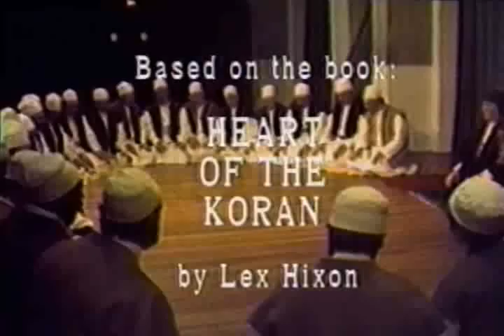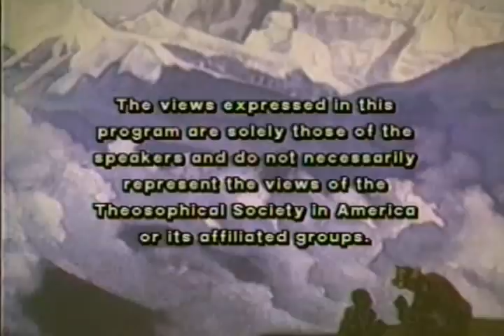Lex Hixon: Heart of the Koran Documentary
Heart of the Koran Documentary 29min 1988